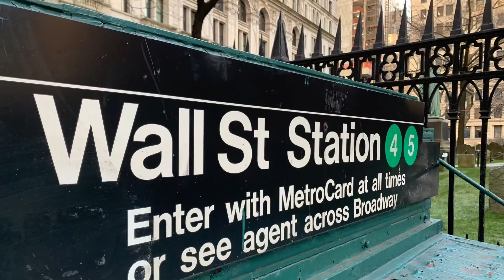New York City “Manhattan” | Hustle & Hit the streets Music Documentary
New York City music video about a M&A Entrepreneur visiting during COVID 19 lock downs visiting Wall Street and Brooklyn and exploring New York City.

Some of our Work. 👏🎥